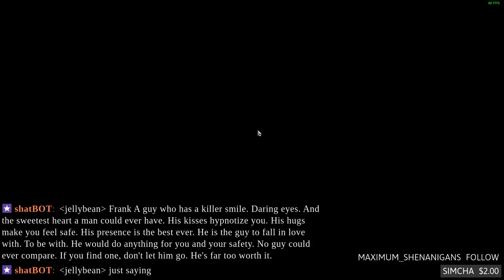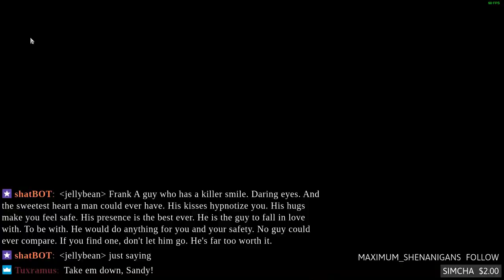We Suck At: Divinity Original Sin On Linux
Jordan & Sandy are in it to Sin it.